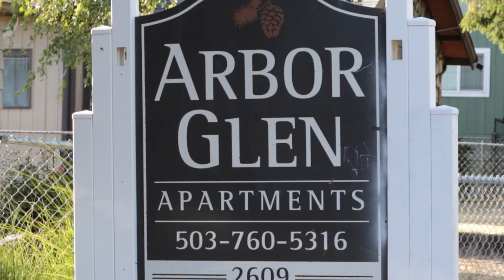Car thief hides in Centennial apartment | East Portland News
Here's what we saw, after many officers came arrest a suspected car thief the evening of July 29, 2023. This video accompanies an article published in